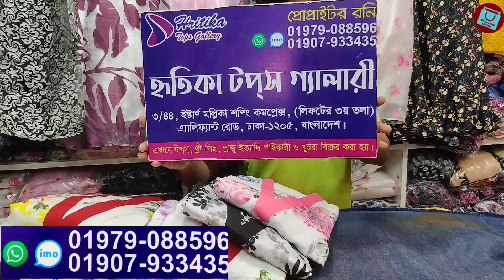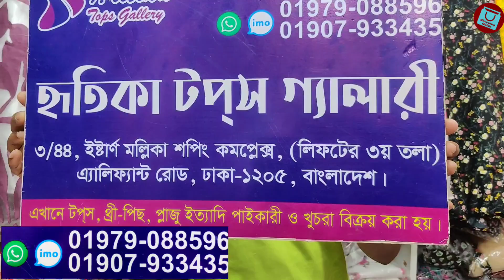ভাইরাল আগানূর অরগান্জা রেডিমেড থ্রিপিস || Vairal aganur readymade 3pc at best price